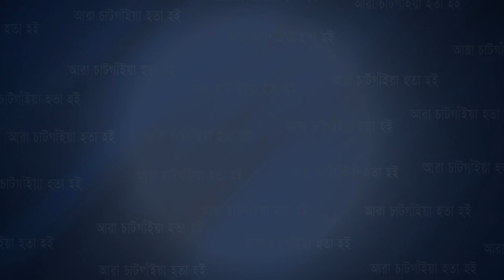চট্টগ্রামে ন্যাশনাল ইউনিভার্সিটি স্কিল ডেভেলপমেন্ট সামিট অনুষ্ঠিত | Cplus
চট্টগ্রামে ন্যাশনাল ইউনিভার্সিটি স্কিল ডেভেলপমেন্ট সামিট অনুষ্ঠিত

Slogan: আরাঁ চাটগাঁইয়া হতা হই
Country: Bangladesh
Language: Bengali।Chittagong Language
Broadcast area: Online